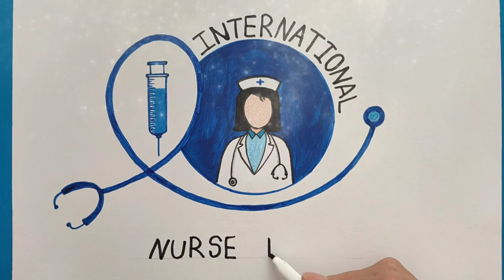How to Draw NURSE Sketch Art | International Nurse day drawing | Happy Nurse Day (IND)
Top Art
How to Draw NURSE Sketch Art | International Nurse day drawing | Happy Nurse Day
World Nursing Day (IND) is a global day celebrated every year on May 12 (Florence Nightingale's birthday) around the world to show the community with the help of nurses.

World Nursing Day (IND) is an international day celebrated around the world on May 12 (Florence Nightingale's birthday) each year to showcase the community with the help of nurses.
Who is Florence Nightingale?
Florence Nightingale (May 12, 1820 - August 13, 1910) was an English social reformer, statistician, and founder of modern nursing.
Nightingale became famous when he served as the director of nurses trained by him during the Crimean War, where he organized the care of wounded soldiers. She made nursing very popular and became a symbol of Victorian culture, especially in the character of the "Lady with the Lamp" who walked around the wounded soldiers at night.
While recent commentators have claimed that Nightingale's achievements in the Crimean War were exaggerated by the media at the time, critics agree on the crucial importance of her subsequent achievements in professional nursing roles for women. In 1860, Nightingale laid the foundation for professional nursing by establishing his School of Nursing at St Thomas' Hospital in London. It was the first secular nursing school in the world and is now part of King's College London. In recognition of her pioneering work in nursing, the commitment of new nurses, and the Florence Nightingale Medal, the highest international score a nurse can achieve, she was nominated in her honor and World Nursing Day is celebrated annually around the world. his birthday. Her social reforms include improving health care for all sections of British society, supporting better hunger reduction in India, helping to repeal prostitution laws that were too harsh on women, and expanding acceptable forms of women's labor force participation.
art
Top
art ideas
art today
Modern art
Abstract art
art painting
beginner art
daily art
wow art
art challenge
art videos
cool art
fine art
art channel
folk art
easy art
creative art
pencil art
art work
diy
How
to
Paint
Drawing
Painting
painting for beginners
Watercolor
landscape painting tutorial
painting ideas
painting
oil painting
oil painting for beginners
acrylic
acrylic painting
acrylic painting for beginners
speed painting
realistic
natural drawing painting
flowers garden painting
oil paint
waterfall painting
seascapes painting
how to drawing
easy painting
realistic water
painting lessons
learn how to paint
colorful painting
poster colours painting
new painting
Abstract painting
Easy
How to
How to make
scenery
nature scenery
Techniques
Beginner
Acrylic
Pop art
artist
bob ross
the joy of painting
free
bob ross the joy of painting
bob ross painter
bob ross paintor
happy accident
happy little accident
useful things
lifehacks
tricks
tips
DIY projects
school tricks
school life
creative
pencil sketch